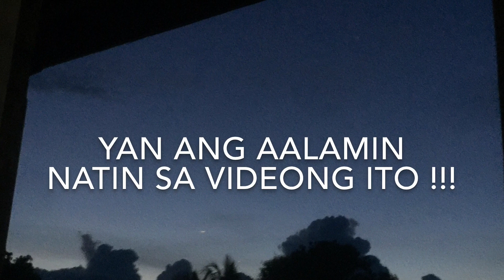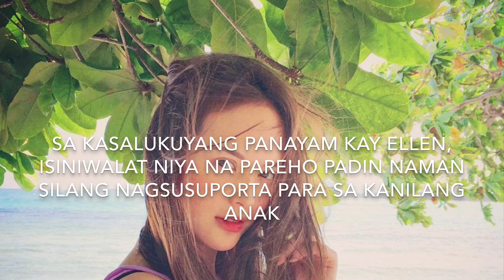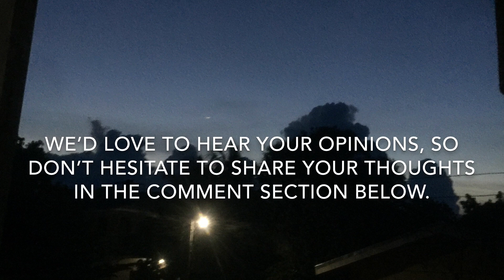John Lloyd Cruz May Bagong Girlfriend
Totoo ba ang kumakalat ngayon sa social media tungkol sa bagong Girlfriend ni John LlOYD Cruz?

Godbless Everyone!